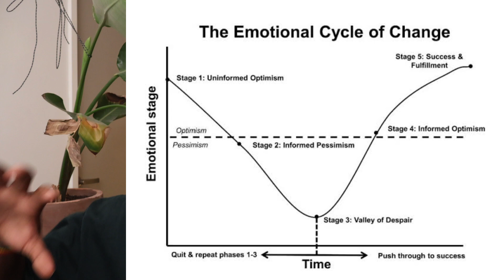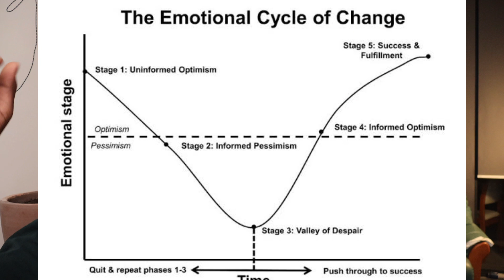Secrets to Launching ClothingBrands in 2024!!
Tryna give you the tips and sauce other channels won’t give you.